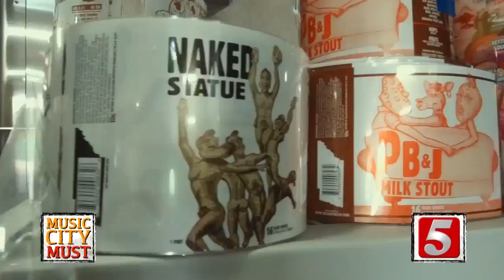Unique Artwork Found At TailGate Brewery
There’s a lot "brewing" in Nashville these days, but TailGate Brewery is one place that really knows how to take a cool idea and run with it!